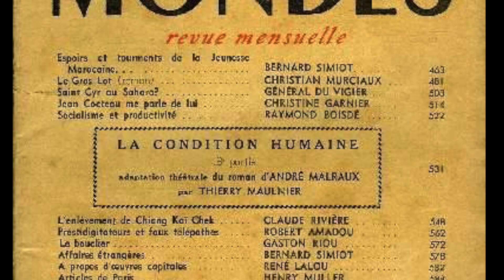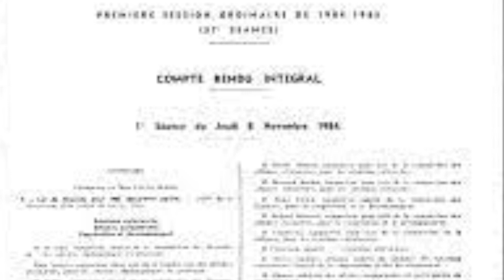Touaregs du Mali : 50 ans de colonisation française (EP4 Bambara)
Quelles étaient les relations entre le colonisateur et les touaregs du nord du Mali ?